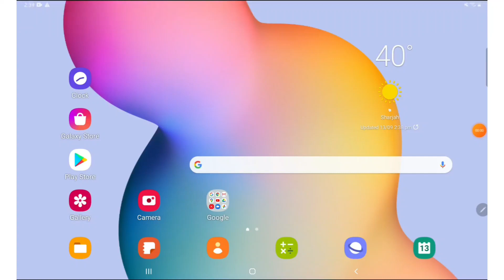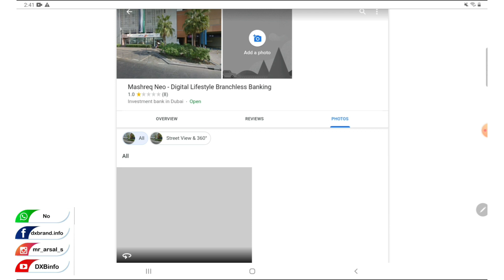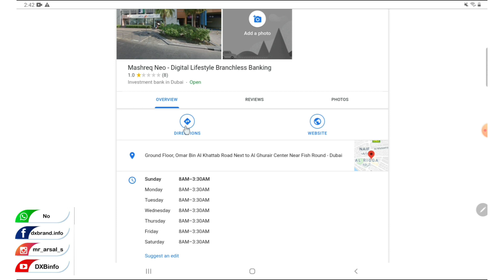Mashreq Neo - Digital Lifestyle Office | Mashreq Bank Address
Mashreq Neo - Digital Lifestyle

Address: Ground Floor, Omar Bin Al Khattab Road Next to Al Ghurair Center Near Fish Round - Dubai

 You can fund your Neo account by transferring money from any of your bank accounts. Just use the below information:

 Swift / BIC: BOMLAEAD
 Branch: All UAE Branches
 Address: Al Ghurair City, 339-C, AGC, Al Riqqa Street, Dubai - UAE
Alternatively, you can visit any Mashreq branch and use a cash deposit machine